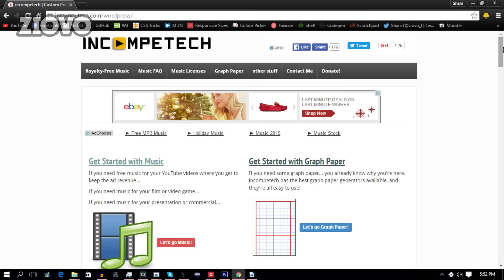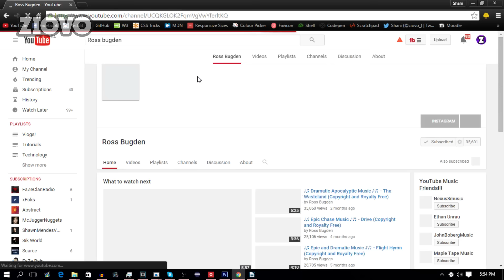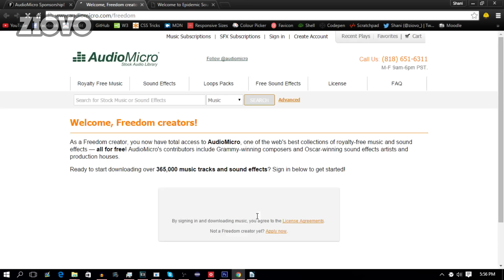FREE TO USE MUSIC FOR YOUTUBE! (Royalty Free / Copyright Free Songs)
In today's video I have a bunch of free music / songs you guys can use in your videos! I am going to be showing you how to find royalty free / copyright free music you can use for YouTube and the music and songs I use in my videos! Go and find some free music for YouTube!

- Ziovo ♛